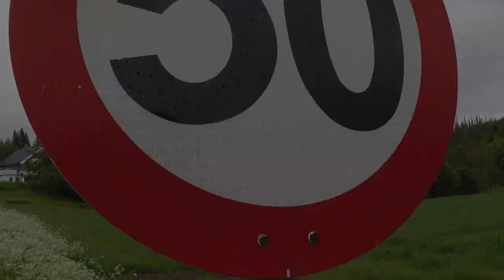Trening i juni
En video fra treningshverdagen min i juni